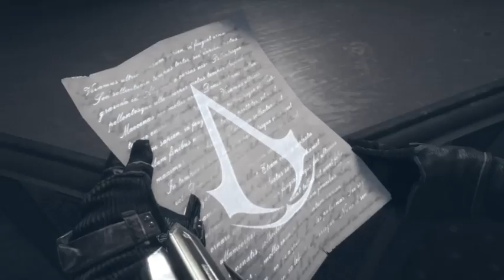Divide and Conquer | Assassin's Creed Syndicate (part 3)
Whether they are saving patients from a corrupt asylum or sneaking through Edward Kenway's home, the Frye twins are doing their part in cleaning up the mess Templars have made of London.